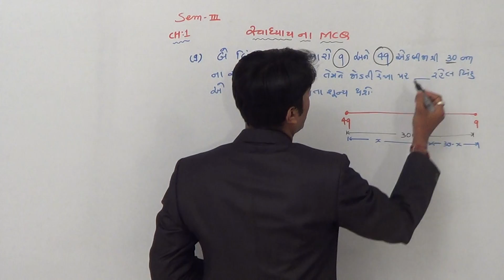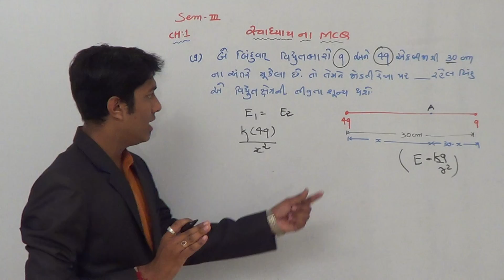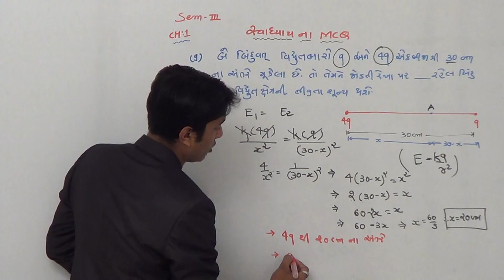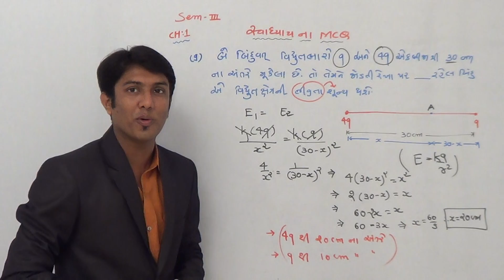std 12 ch 1 gm mcq practice 7